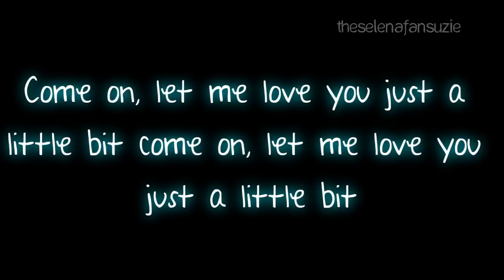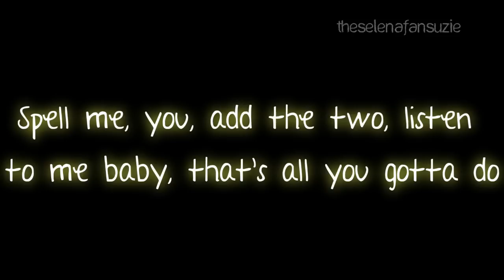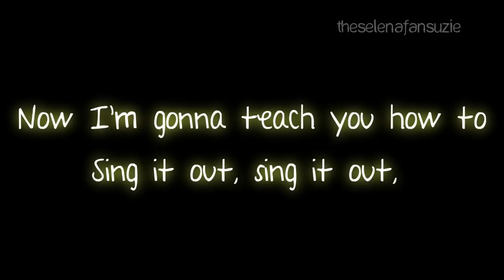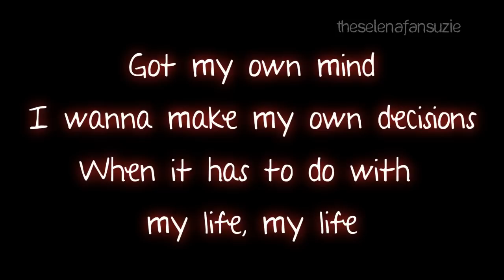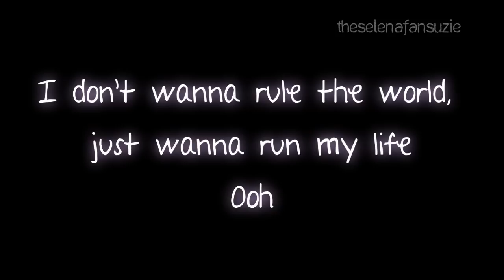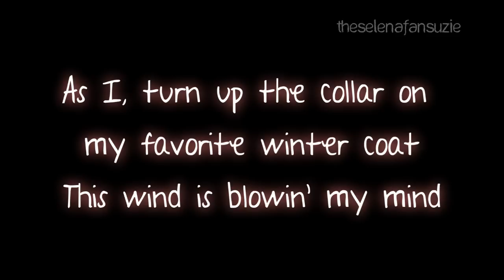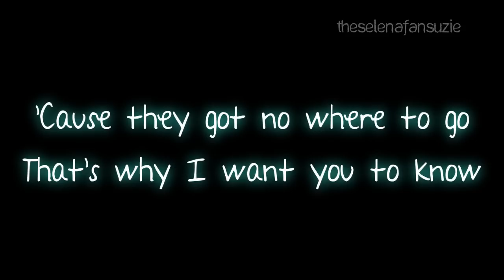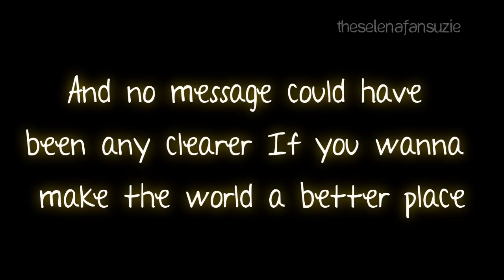Glee (New Directions)- ABC/Control/Man in the Mirror (Jackson Medley) with Lyrics on the Screen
It took me a while to do this video, since it has almost 8 minutes, so I hope you like it! :) I'm not 100% sure if I got all lyrics right, so if I didn't, I'm sorry about that. Anyways, enjoy the flawlesness of this medley!  ♥